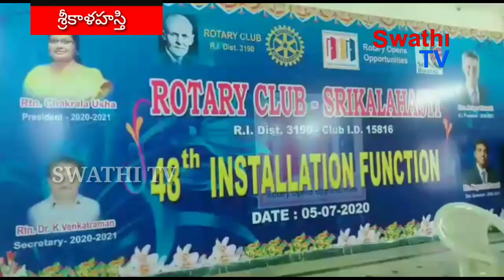శ్రీకాళహస్తి పట్టణంలోఉపాధ్యాయుల దినోత్సవం పురస్కరించుకొని నేడు ఉపాధ్యాయులకు ఘనసన్మానం నిర్వహించిన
గురుపూజోత్సవo !  గురుదేవో భవ: టీచర్స్ డే!గురువులకు వందనం!  ఉత్తమ ఉపాధ్యాయులకు పురస్కారం

శ్రీకాళహస్తి పట్టణంలోని రోటరీ క్లబ్ ఆధ్వర్యంలో రేపు ఉపాధ్యాయుల దినోత్సవం పురస్కరించుకొని నేడు  ఉపాధ్యాయులకు ఘనసన్మానం నిర్వహించిన రోటరీ క్లబ్ సభ్యులు

డాక్టర్ సర్వేపల్లి రాధాకృష్ణన్‌. చిత్రపటానికి పూలమాలలు వేసి పూజాది కార్యక్రమాలు నిర్వహించి  గురుపూజోత్సవ  దినోత్సవం కార్యక్రమం ప్రారంభించారు శ్రీకాళహస్తి పట్టణంలోని ఉత్తమ ఉపాధ్యాయులను ఏడు మందికి వారి సేవలను అభినందిస్తూ వారిని ఘనంగా సన్మానించారు

అనంతరం రోటరీ క్లబ్ సభ్యులు మాట్లాడుతూ

 భారతదేశ తొలి ఉప రాష్ట్రపతి డాక్టర్ సర్వేపల్లి రాధాకృష్ణన్‌. ఆయన పుట్టిన రోజైన సెప్టెంబర్ 5ను ఉపాధ్యాయ దినోత్సవంగా నిర్వహించుకుంటున్నాం.

దేవుడు, గురువు పక్కపక్కనే ఉంటే నేను మొదట గురువుకే నమస్కరిస్తా అన్నారు మహానుభావుడు కబీర్ దాస్. ఎందుకంటే.. ఆయన భగవంతుడు అని మొదట తనకు చెప్పింది గురువే కాబట్టి అని వివరించారు. సమాజంలో గురువుకు ఉన్న స్థానం అంత గొప్పది. ‘గు’ అంటే చీకటి, ‘రు’ అంటే పోగొట్టేది అని అర్థం. అంటే మనలో అజ్ఞాన పొరలు తొలగించి, జ్ఞానదీప్తిని వెలిగించేవాడు గురువు అన్నమాట. అలాంటి గురువును దైవం కంటే మిన్నగా ఆరాధించే సంస్కృతి మనదిఅని .  రోటరీ క్లబ్ అధ్యక్షురాలు  చక్రాల ఉషా గురువు యొక్క గొప్పతనాన్ని వివరించారు,
 ఉన్న ఉపాధ్యాయులు మాట్లాడుతూ
 ప్రతి మనిషి తన జీవితంలో గురుదశ ' , శుక్రదశ  ఎప్పుడు వస్తుందని ఆ భగవంతుని ప్రార్ధిస్తూ ఉంటారని  ఓ విద్యార్థికి అతని జీవితంలో జ మంచి గురువు దొరికినప్పుడు అతనికి గురుదశ ప్రారంభమవుతుందని,  అదేవిధంగా విద్యార్థి మంచి గురువు  లభించినపుడు  ఆ గురువు జీవితంలో శుక్ర ప్రారంభమవుతుందని,  గురువు ఉపాధ్యాయుల మధ్య సఖ్యాతసంబంధాల గురించి వివరించారు